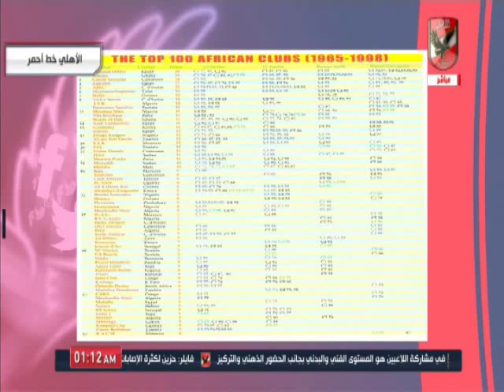احمد اسامة ومحمد فارس واستعراض خاص لاول مرة "وثيقة الكاف" عن اختيار نادى القرن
التردد: 12341 أفقي.
القمر: نايل سات.
معامل الخطأ: 5/6.
معدل الترميز: 27500